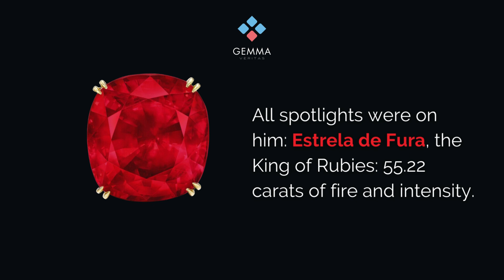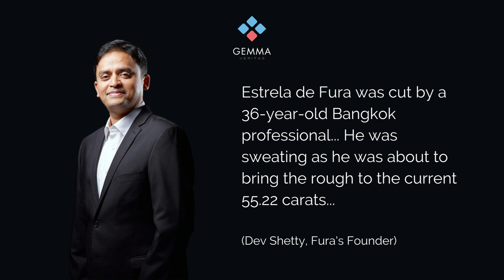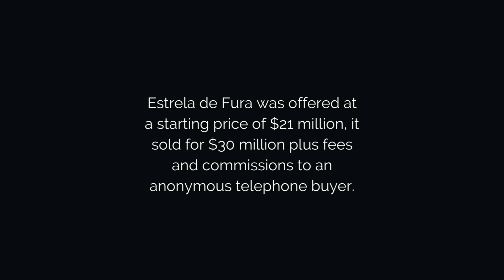Unveiling the Priceless Gem Estrela de Fura's Astonishing Auction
Discover the extraordinary journey of Estrela de Fura, the remarkable ruby that captivated the world. Witness the historic moment as this exceptional gem, cut from a 101-carat rough stone unearthed in Mozambique, goes up for auction. Join us as we delve into the breathtaking beauty and rarity of Estrela de Fura, known for its mesmerizing "Pigeon Blood Red" hue. Experience the anticipation and excitement as bidders compete for this coveted treasure, with its record-breaking sale price and its place in the annals of gemstone history. Don't miss this chance to explore the enchanting allure of Estrela de Fura as it finds its new home in the hands of an esteemed collector.